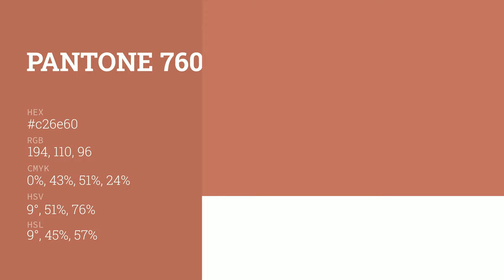color c26e60 hex color - Red color - Cool color c26e60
What color is ? c26e60 hex color - Red color - Cool color c26e60

Hex c26e60 Color Code is also known as color.